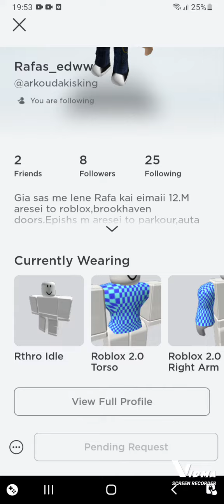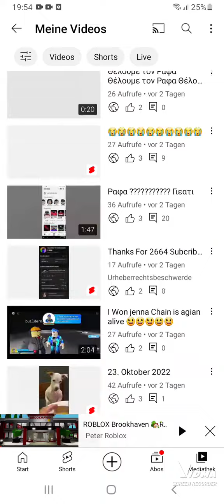Rafa Desto reeee kita ree kk